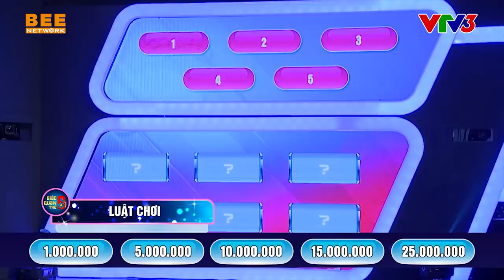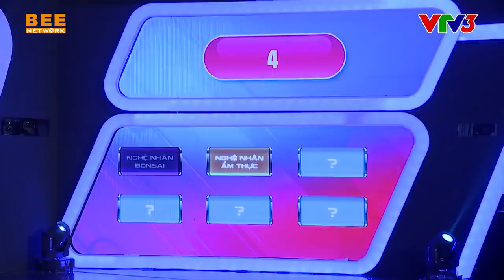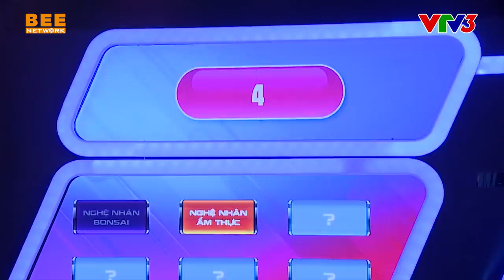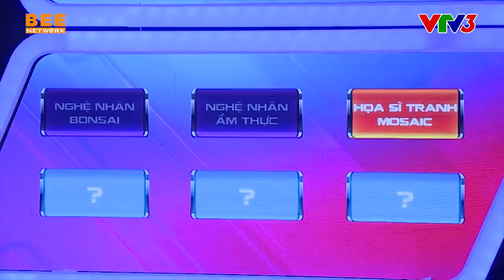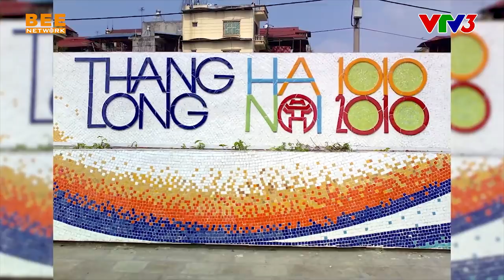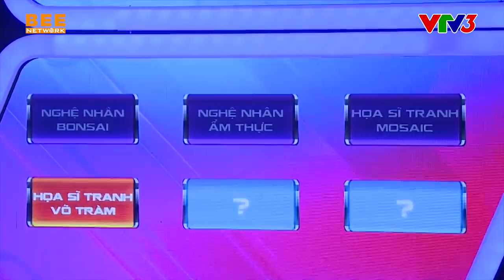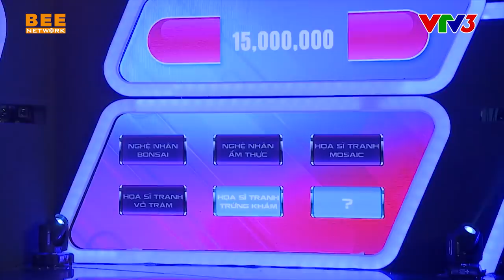GIÁC QUAN THỨ 6 MÙA 3 | TẬP 11: Huỳnh Đông la làng ANH SỢ VỢ LẮM khiến Ái Châu "đỏ bừng mặt"